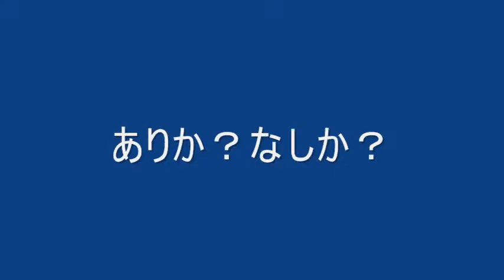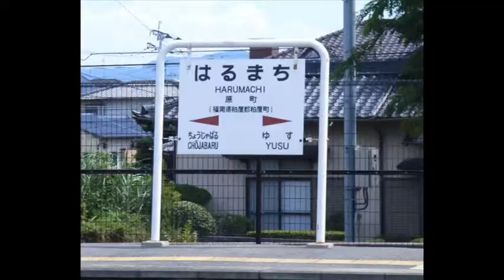福岡の質屋ハルマチ原町質店(はるまちしちてん)動画ブログ一万本ノック！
2011年(平成23年)兎年特別企画 ハルマチCMソング「振り付け」募集中！